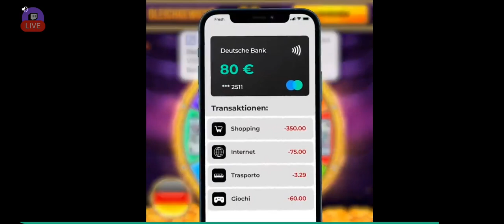hay day gameplay